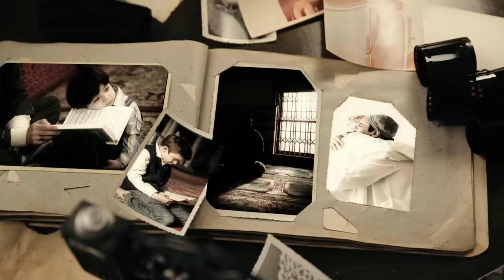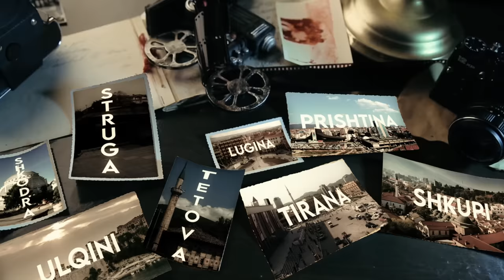Nusret Kurtishi - Fe dhe Atdhe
Producer: GALAKTIKA Pictures
Teksti: Mërgim Gashi
Melody: Nusret Kurtishi
Mix & Mastering: Mevlan Kurtishi
Video & Graphic Motion: Bunjamin Kurtishi

SPECIAL THANKS TO:
Restaurant Hixhaz & Nordic Paint